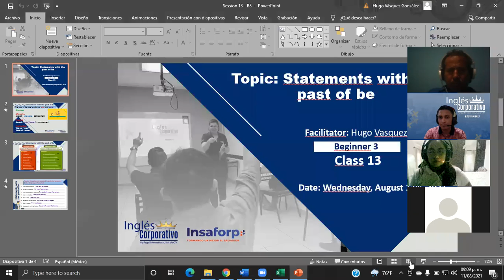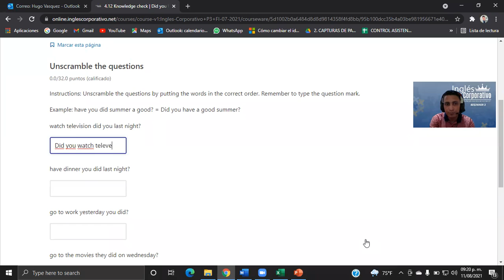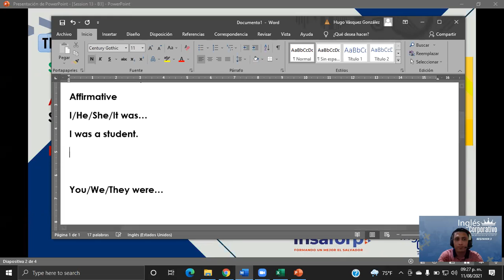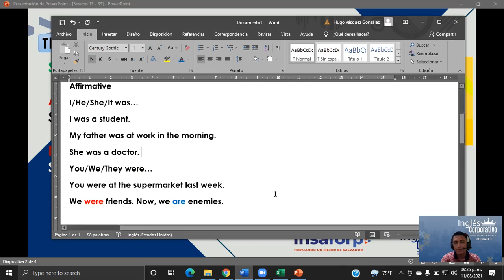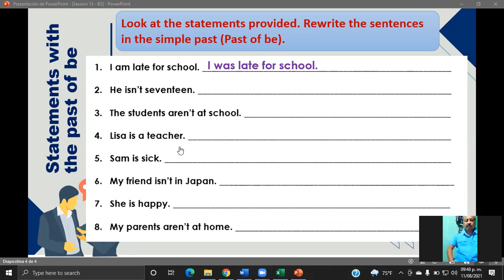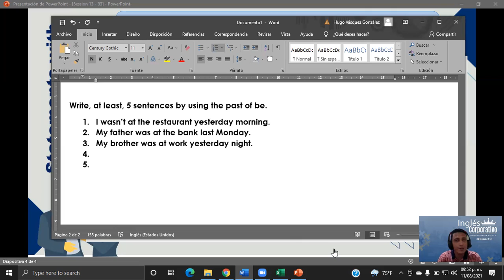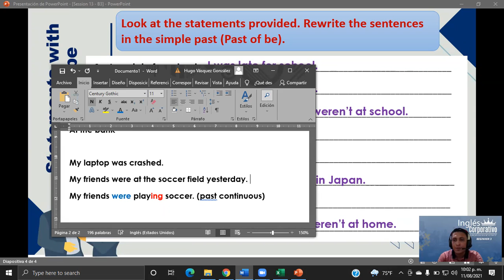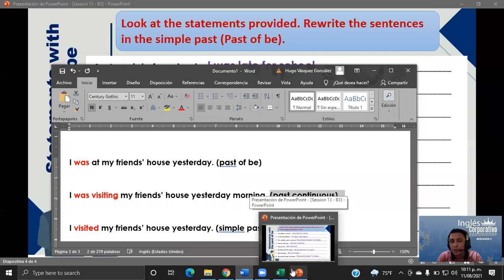Ingles Corporativo-Statements with the past of be-Day13